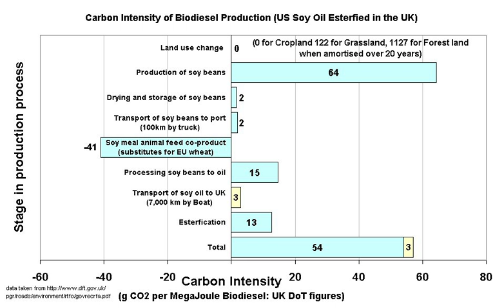Environmental effects of biodiesel | Wikipedia audio article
00:00:05 1 Greenhouse gas emissions
00:03:59 2 Pollution
00:04:26 3 Biodegradation
00:05:57 4 Biodegradation in Aquatic Environments
00:07:01 5 Carbonyl Emissions
00:08:36 6 See also

- Socrates

SUMMARY
The environmental impact of biodiesel is diverse.